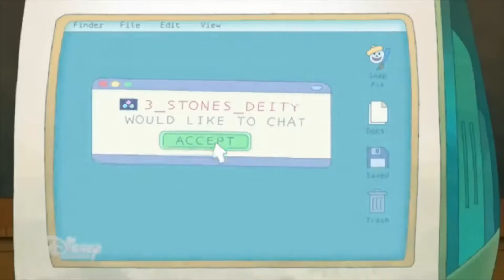Anne Boonchuy's tragic death Amphibia S3E18 The Hardest Thing 1080p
Cartoon: Amphibia

All materials used for making this video, are for parodying and/or criticizing and/or for education purpose, and therefore, we acknowledge in good faith that, the content here meets the legal requirements for fair use or fair dealing under applicable copyright laws.